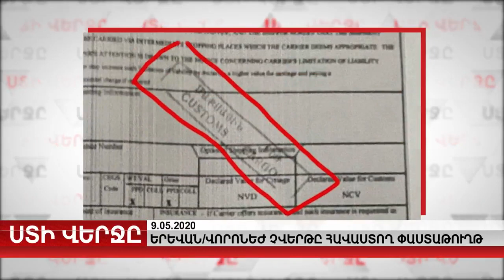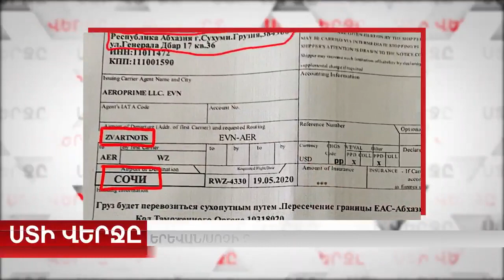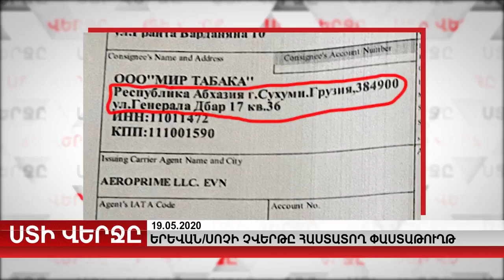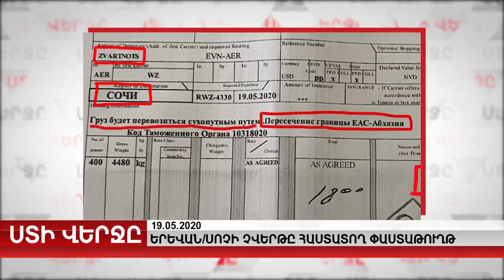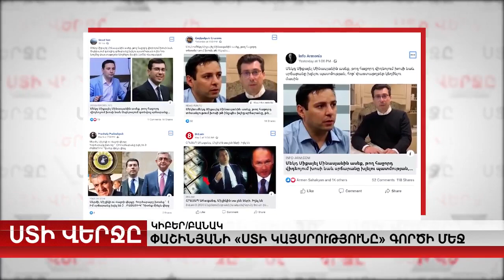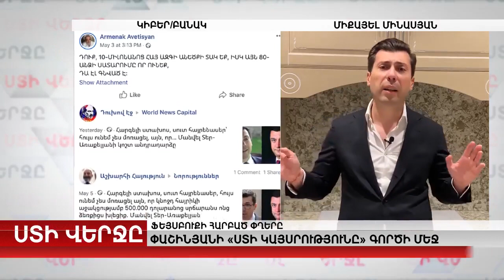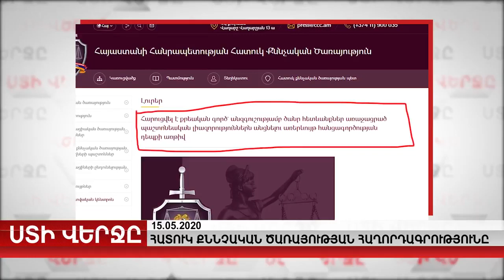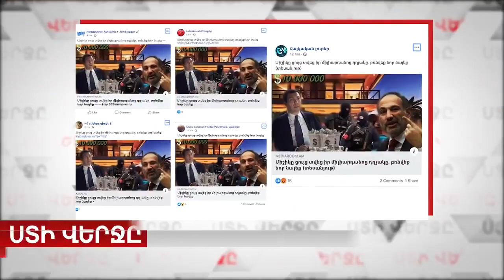Շարունակվող անհերքելի թալանը և ստի կայսրության մեխանիկան. Միքայել Մինասյան